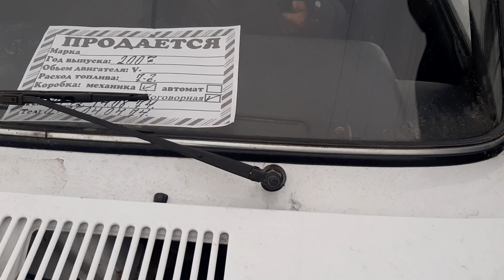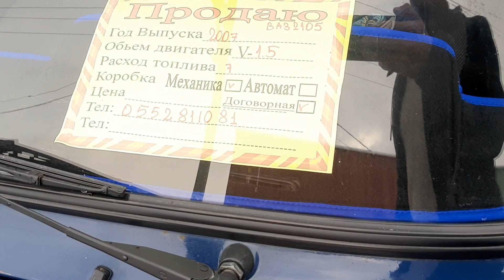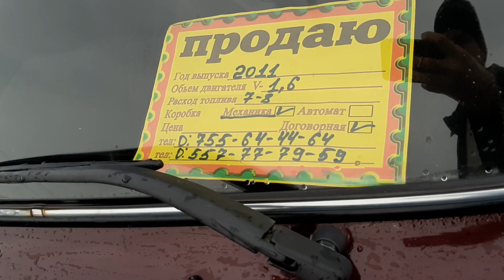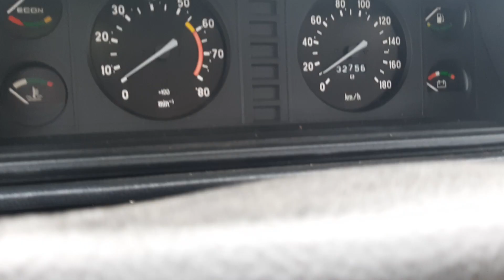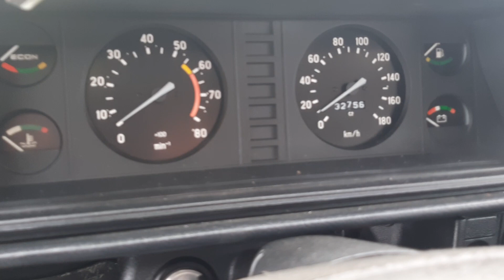Машина бозор ОШ 22/12/2019 Жигули 2107 нархлари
телеграмм каналим👇👇
Avto Tuning
телеграмм каналим 👇👇
🎬Tarjima Filmlar🎬